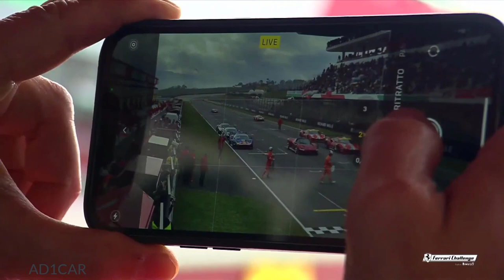2022 Ferrari Daytona SP3 debuts at the Mugello Circuit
Ferrari’s Icona series expands from a two-piece to a trio with the debut of the Daytona SP3. The mid-engined supercar with a ’Targa’ top that revives the glory of the triple from the 1967 24 Hours of Daytona in a current car, was presented at Mugello. With the 6.5-liter naturally aspirated V-12 engine the Daytona SP3 hides the DNA of the La Ferrari under its stunning carbon fiber bodywork.

In recent years, Ferrari has gone even further with its road cars, creating a series of exceedingly unique versions that pay homage to classic Ferraris from the past, and hence was born the Ferrari ICONA series, a family of vehicles with the notion of creating something truly unique, something that does not exist on the market, linking the brands glorious past to its future.

The Ferrari Monza SP1 and Monza SP2 were thus born as two Barchettas inspired by iconic racing models from the 1950s such as the 166 MM, 750 Monza Spider, and 860 Monza. The third model in the ICONA series, the Daytona SP3, is inspired by Sports Prototypes from the 1960s, such as the legendary Ferrari 330 Daytona P4 and 1967 350 Can-Am.

Exterior
This foundation is now adorned with a new and appealing body made entirely of carbon fiber, which seeks to replicate those prototype forms of the 1960s, with a design of voluptuous but clean shapes, such as wheel arches in the style of the 1960s, its wraparound windshield, or its air inlets and outlets with a grid style with horizontal lines to lend a more classic look.

A Ferrari, on the other hand, would not be a Ferrari if its form did not also follow its function. There are no active features or big spoilers on this car, but if there are flaps, as in the models from which it is inspired, all aerodynamic elements are blended into the bodywork. Air ducts, for example, are built into the butterfly doors to send airflow to the side air intakes.

The most eye-catching aspect of this setup by far is that it is a ’Targa’ convertible model with a carbon-fiber roof. It is manually removable and can be left at home when not in use; in fact, the tiny front trunk only has a place for an emergency canvas roof.

Interior
The interior is just as athletic as the exterior. The seats are merged into the chassis, resulting in a somewhat horizontal seating position comparable to that of a Formula 1 Grand Prix car. However, the pedal box can be adjusted to ensure that the driver will always be sitting comfortably and that everything is under control.

The Daytona SP has a fully digital dashboard with a curved 16-inch screen to view all of the car’s information. All of this makes for a high-quality interior that incorporates not only high-tech materials like carbon fiber but also Kevlar in areas like the door. As you might expect from a Limited Edition vehicle, the entire car is highly customizable through Ferrari’s Taylor Made division.

Performance
It comes as no surprise that the engine is built of exotic Formula 1 tech, although Ferrari has made some technical improvements Of course, only a V-12 engine can be counted as a source of power for a car as special as this one. The 6.5-liter naturally aspirated engine serves as the powerhouse for the Daytona SP3.

The V-12 revs to 9,500 rpm, and produces 840 horsepower and maximum torque of 477 pound-feet of torque. Power is transferred to the rear wheels using a seven-speed dual-clutch transmission. This prancing horse does 0-60 mph in just 2.85 seconds. It takes the Daytona SP3, 7.4 seconds to do 125mph from a standstill and will go on to a claimed top speed that exceeds 212 mph. As a result, this twelve-cylinder V-12 engine is the most powerful combustion engine to come out of Maranello.

As far as tires are concerned, Pirelli has created its own P Zero Corsa tires for Ferrari’s third Icona model, which are rated at 265/30 ZR20 at the front and 345/30 ZR21 at the rear, which are necessary to put this level of power to the ground.

The Ferrari Daytona SP3 will be limited to just 599 copies, with a price tag of 2.2 million euros ($2.26 million), and will begin deliveries in late 2022 and continue until 2024. But considering how this model, marks an end of an era, having such a car in one’s collection should be well worth the asking price.